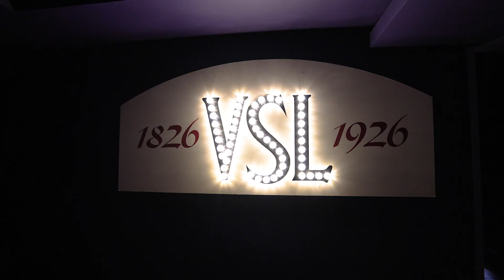Die Großregion - Gruppenreisen - Cristal Discovery Val St Lambert (Wallonie / Provinz Lüttich)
Die Großregion - Gruppenreisen - Cristal Discovery Val St Lambert (Provinz Lüttich / Belgien)